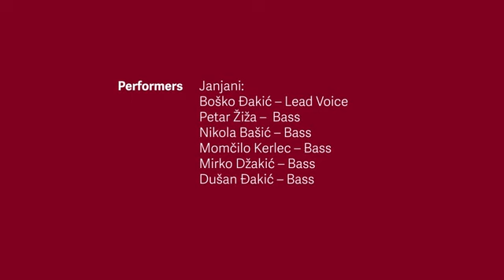JANJANI-O moj Janju